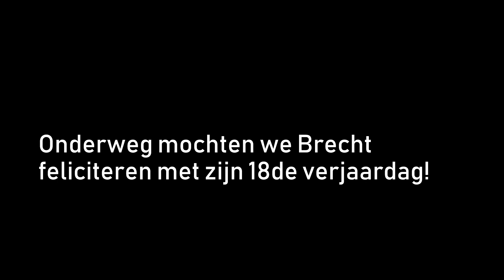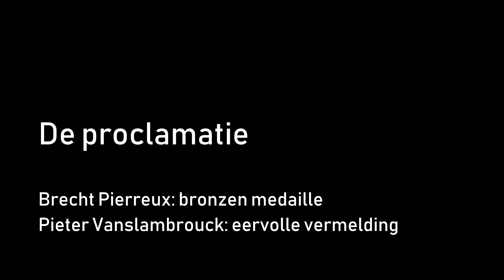IChO 2018 Tsjechië en Slowakije